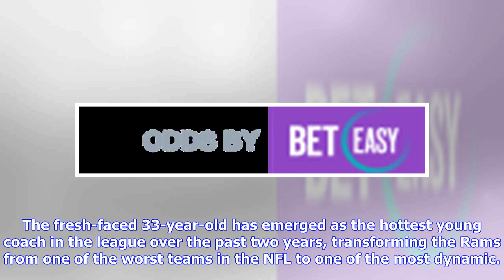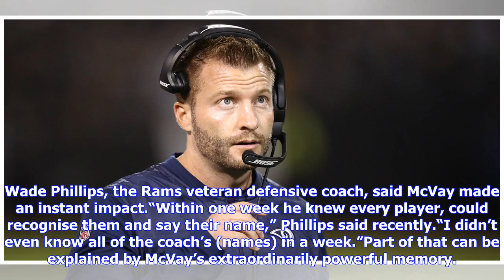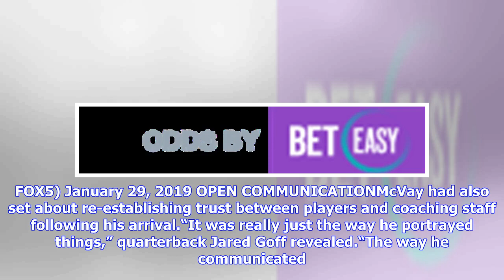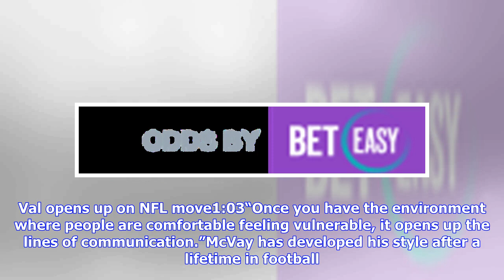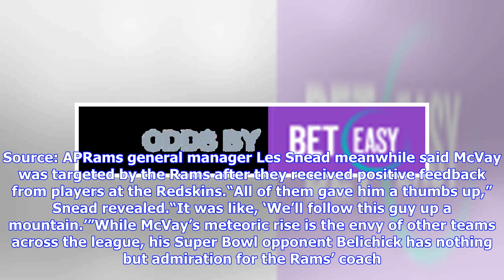L.A. Rams coach Sean McVay, the NFL’s boy wonder, can recall random plays from his high school days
The fresh-faced 33-year-old has emerged as the hottest young coach in the league over the past two years, transforming the Rams from one of the worst teams in the NFL to one of the most dynamic. The McVay effect is already being felt across the league, with several teams now hunting down head coaches with a similar profile and style to the Rams coach. McVay meanwhile now faces the ultimate test of his young head-coaching career, attempting to come up with a game plan capable of outwitting Patrio...